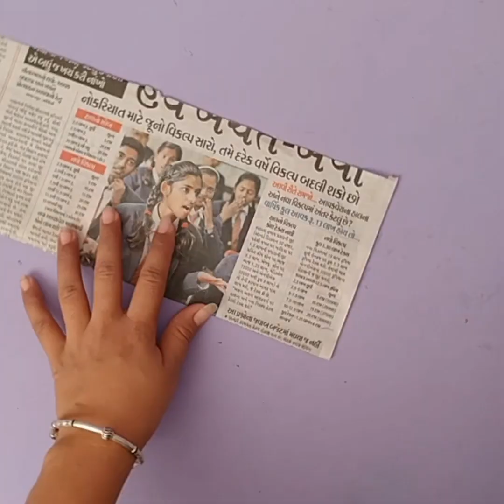WALL DECOR | WALL HANGING CRAFT IDEA | BEST OUT OF WASTE | TORAN KAISE BANAYE| WOOLEN DESIGN |BANGLE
WALL DECOR ! IN THIS VIDEO I WILL SHOW YOU HOW TO MAKE WOOLEN WALL HANGING CRAFT IDEA OR DESIGN FOR WALL DECOR, IN HINDI LANGUAGE TORAN KAISE BANAYE GHAR SAJANE KE LIYE.

VERY VERY EASY HANDMADE ART AND  CRAFT IDEA FOR HOME AND ROOM DECORATION AT HOME. I HOPE YOU LIKE AND ENJOY CREATIVE CRAFTING.

USING MATERIAL :  WASTE BANGLE, WOOLEN (WOOL), PEARL, STONE, THREAD.

IF YOU HAVE ANY ADVISE AND SUGGESTION REGARDING MY CHANNEL OR CHANNEL VIDEO PLEASE SHARE WITH IN COMMENT BOX. I ALWAYS HAPPY TO RECEIVED VALUABLE RESPONSE.

Smile please. . . . . . . . . .